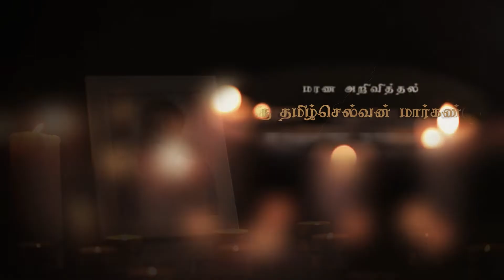Tamilchelvan Markandu| RIP |Punkudutivu| Switzerland |Marana Arivithal|மரண அறிவித்தல்|Obituary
நன்றி.

யாழ். புங்குடுதீவு 10ம் வட்டாரம் வீராமலையைப் பிறப்பிடமாகவும், சுவிஸ் Solothurn otten ஐ வதிவிடமாகவும் கொண்ட தமிழ்செல்வன் மார்கண்டு அவர்கள் 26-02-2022 சனிக்கிழமை அன்று இறைவனடி சேர்ந்தார்.

தகவல்: குடும்பத்தினர்